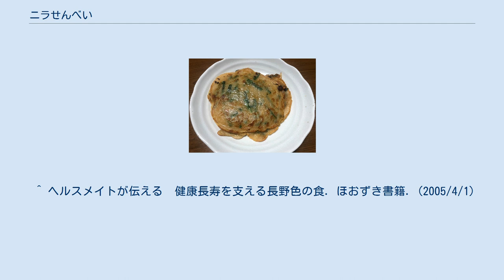ニラせんべい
ニラせんべい（ニラのうす焼き）は、中力粉、小麦粉などを水で溶き、ニラや牛乳、卵などを加えた生地を焼いたチヂミに似た食品である。
形状は円形で、長野県北信地方の郷土料理として知られる。
 長野県北信地域に伝わる郷土料理 ニラせんべい（ニラのうす焼き）は、北信州の寒冷地で、あまり米が穫れなかった地域を発祥とし、1日1食は粉ものを食べてきた北信州の粉もの文化を代表する郷土料理である。
また、野に生えるニラを採って作るニラせんべいは、農繁期の休憩用や、子供たちのおやつとしてよく作られていた。
 ニラせんべいは主食代わりにもなり、昔から親しまれてきた庶民の味で、現在はおやつとしても食べられている。
この料理は、みそと焼いた生地の香ばしさで美味しく食べられ、水溶き小麦粉を混ぜてうすく焼き、砂糖じょうゆなどで食し、栽培がかんたんでいつでも収穫できるニラは、作物の栽培が厳しい北信地域では重宝した。
また、農作業の休憩時に食べる、おやつよりも腹持ちの良い間食を、北信州の方言では、小昼(こひる)が変化して「こびれ(おこびれ)」と呼んでいる。
 ニラせんべいの名前の由来は、「煎餅」と同じように小麦粉を材料とした食べ物で、さらに現在は「おやつ」として食べられている事から、「ニラせんべい」と呼ぶようになったのではないかと考えられている。
 ^ ヘルスメイトが伝える　健康長寿を支える長野色の食. ほおずき書籍. (2005/4/1)